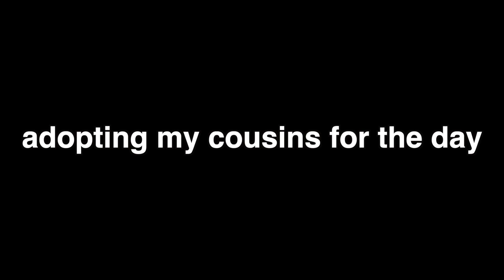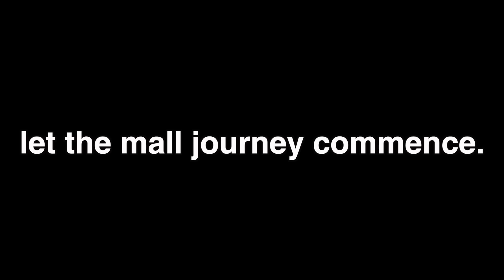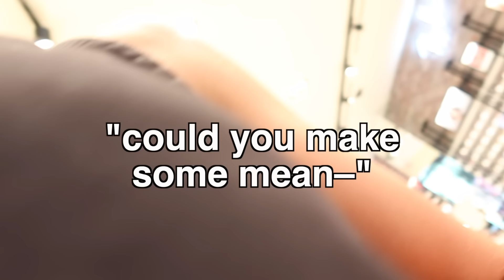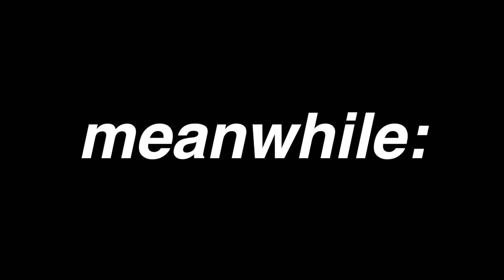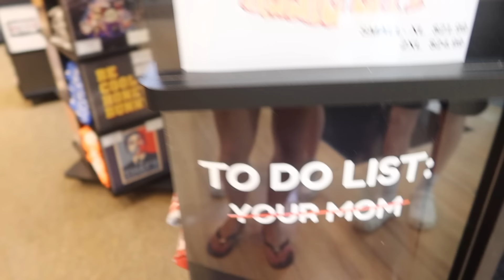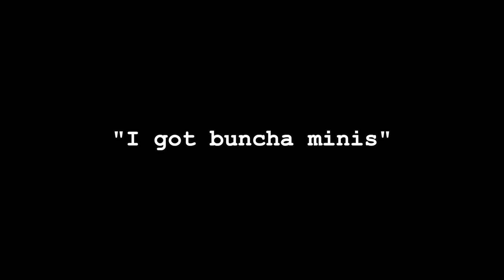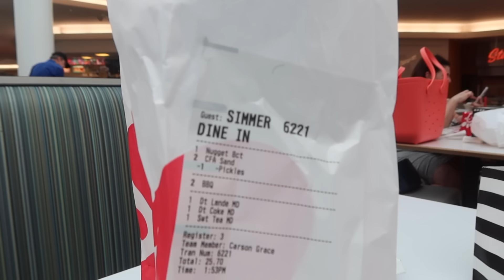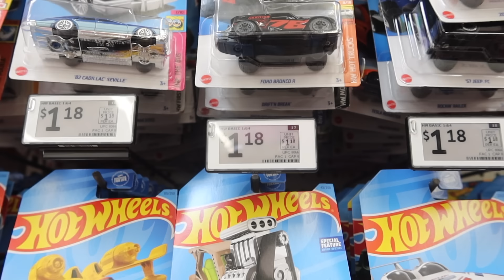the most embarrassing mall date EVER.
in today's episode of Madalyn Mac, get ready for an absolute banger of an episode. Me and the gang go to the mall, for a mall date, as they say, and even to the Harley store, and even to the Walmart for the complete shopping experience. will me and tyson survive taking care of two children? (they aren't really children I just needed a title) You will find out in today's shopping vlog. (I think Blake pooped his pants multiple times, and so did tyson.) so that was embarrassing. not Blake farting in front of strangers. naw.